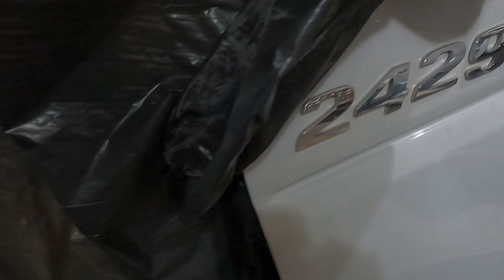MERCEDES Atego 2429 ganhando cor / por dentro da oficina - Episódio #4 / Schulis Customs / Projects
Confiram nesse vídeo especial que fizemos como está ficando o Mercedes-Benz Atego 2429, e também um pouco de como é estar por dentro da nossa oficina.

Mix de líue - Suffer With Me [OFFICIAL AUDIO]

liue  euil suffer with me